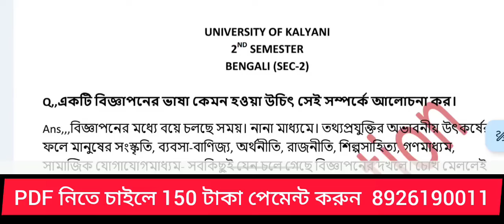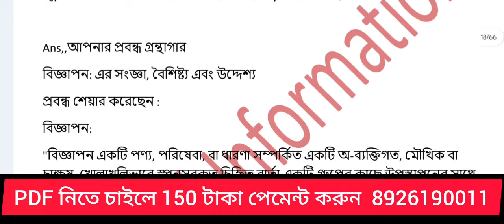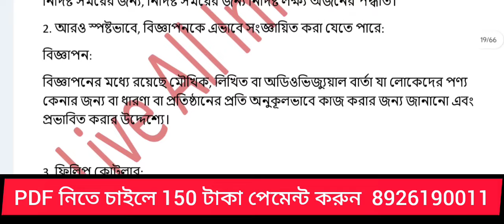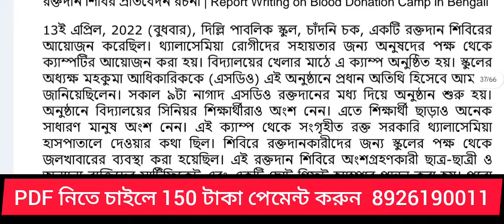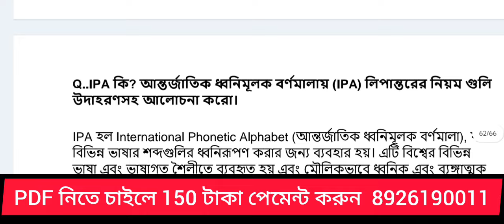2nd semester Bengali SEC-2 suggestion 2024 | kalyant_university |bengalisuggestion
2nd সেমিস্টার নতুনদের Mejor & Minor or SEC   এর সমস্ত সাজেশন এর ভিডিও লিংক দিয়ে দিলাম আসা করি দেখো 80 % থেকে 95%  কমন তোমাদের অনেক হেল্প হবে বাকি গুলো কিছু দিন পরে সব পেয়ে যাবে